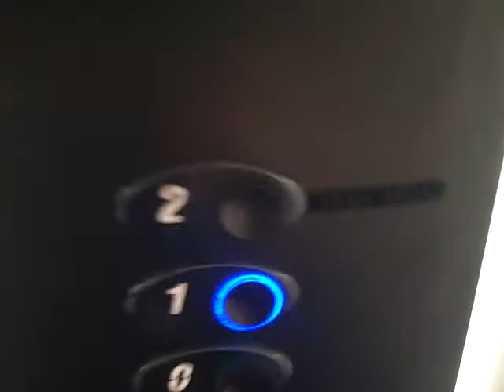Otis Gen2 Lift @ Fat Face in Exeter.AVI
Serial No: 5616
Floors: 3 (0,1,2)
Capacity: 1000KGS or 13 Persons
Year MAde: 2007
Doors: Double Speed Sliding Doors